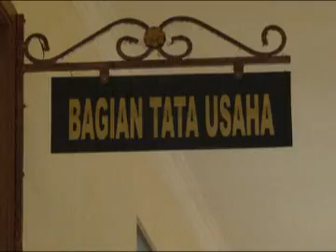Mahalnya Bersekolah di Indonesia